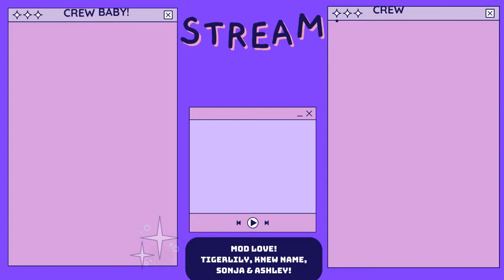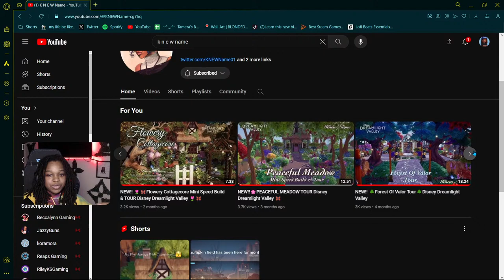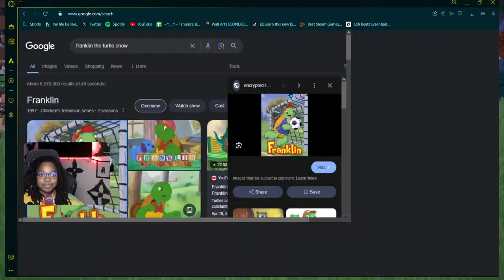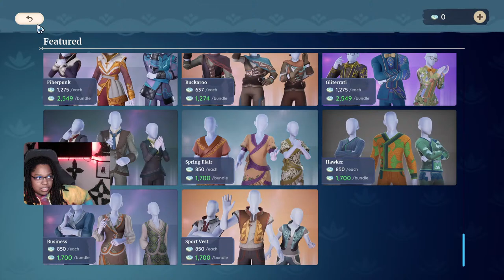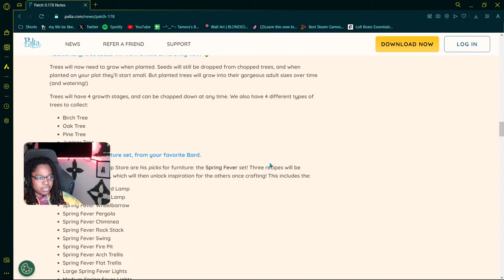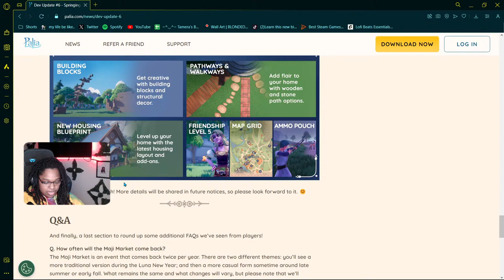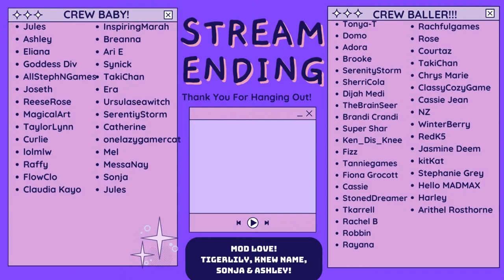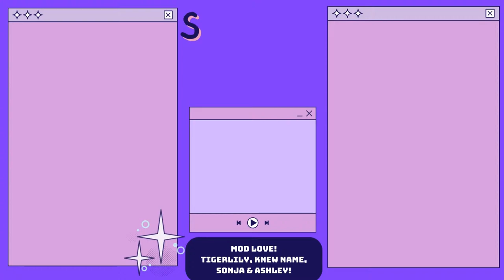EXPLORING EVERTHING IN NEW 0.178 PALIA UPDATE!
Tiger Lily - Show some love to her in the chat
Sonja - Show some love in the chat!
Ashley - Show some love in the chat!

Chat Rules:
1. Be positive & helpful to other viewers.
2. Be respectful to moderators.
3. Do not OVERLY self-promote!
4. Jokes about mental disorders will result in a ban.
5. Racism or discrimination will result in a ban. English only.
6. Avoid religious & political discussions.
7. No trading or selling of online accounts or currency.
8.  Keep it PG-13 (no strong cuss words or sexually explicit content)
9. Lets keep this a safe and inclusive space for everyone. Hate speech bigotry, bullying or harassment of any kind (gender, religion, politics, race, ethnicity, nationality, sexuality, or homophobia) will not be tolerated.

~ PC parts ~
CPU: Intel i5-12600K
Motherboard: ROG Strix Z690-A WIFI D4
CPU Cooler: Lian Li Ga 360A
PSU: Corsair RM850
Fans: Lian Li SL120
Storage: Crucial M.2 500 gb & Seagate Barracuda 2TB
Case: Lian LI 011 Dynamic White
Ram: XPG DDR4 D50 RGB 16GB 3200 MHZ
GPU: RTX 3080